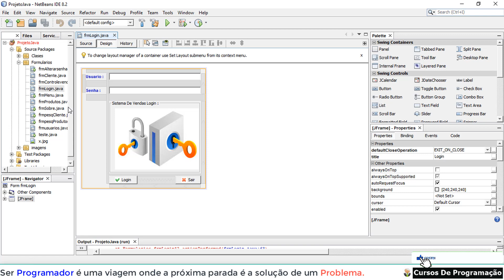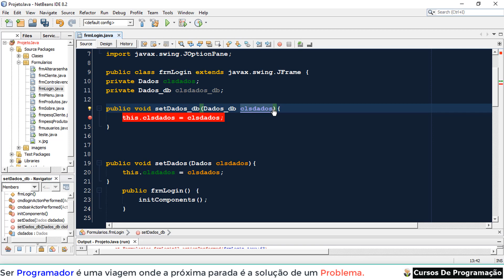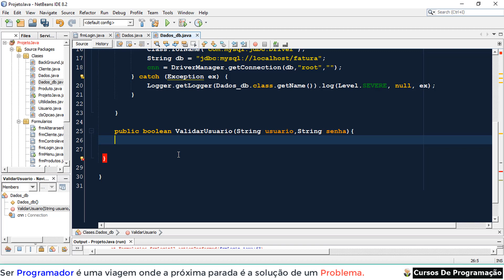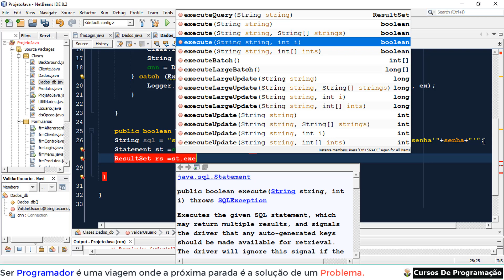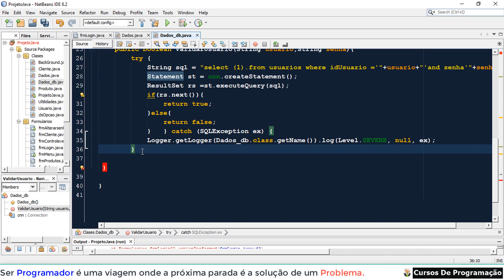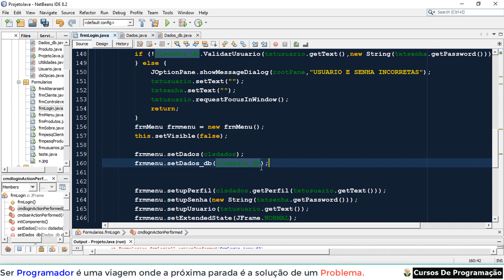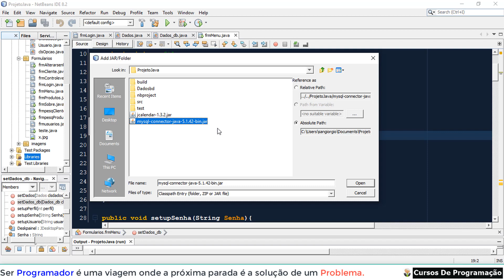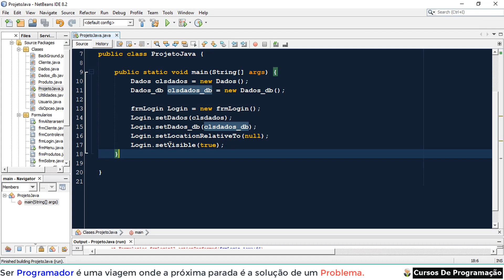Curso Programação - Curso Completo De Java E MYSQL - Salvando Dados No MYSQL - 81